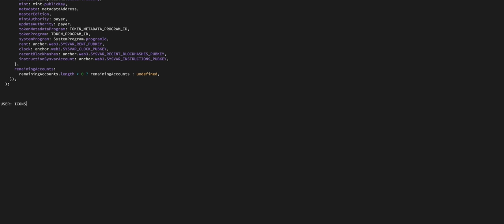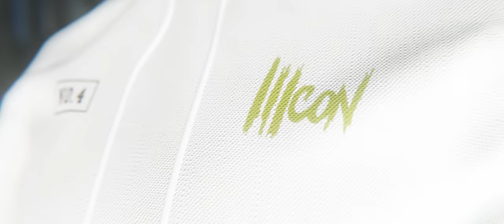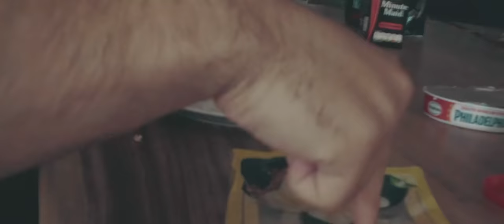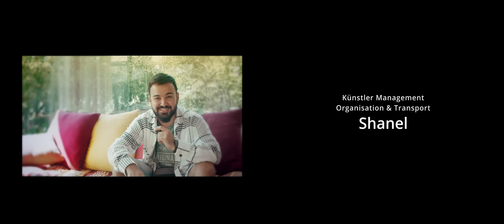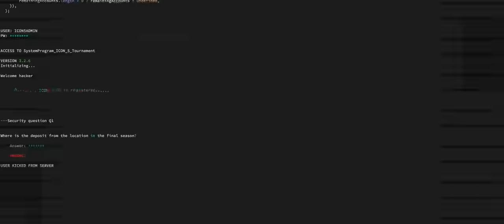ICON 4 | FINALE | EP. 7 | Bis zum bitteren Ende (ICON 5 bei 25k Likes)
↪ ("EARLYBIRD50" 𝗕𝗘𝗡𝗨𝗧𝗭𝗘𝗡 𝗕𝗘𝗜 𝗖𝗛𝗘𝗖𝗞𝗢𝗨𝗧 𝗨𝗠 𝟱𝟬% 𝗭𝗨 𝗦𝗣𝗔𝗥𝗘𝗡)

𝗞𝗔𝗣𝗜𝗧𝗘𝗟 𝗔𝗨𝗦𝗪𝗔𝗛𝗟:
0:00

𝗕𝗘𝗦𝗖𝗛𝗥𝗘𝗜𝗕𝗨𝗡𝗚:
Im ICON 4 Finale folge 4, stellen wir die 13 ICON Finalisten Mohams, Obby, Tano77, Queris, Mowgli018, Hamdi, SanAndreas, Dreamerscartel, Dorian, Bobby Vandamme, Hamdi52, Kenan, Yassine, Adaver und Wassim63 durch eine Reihe von Challenges auf die Probe.

Wir haben die Finalisten zu einer Villa in Belgien eingeladen. Dort verbringen Sie 8 Tage und müssen im Team sowohl als auch in Solo Challenges beweisen, dass Sie das zeug dazu haben den ICON Titel sowie die 5000 Euro in Preisgeld mit nachhause zu nehmen.

Das ICON 4 Finale wird gehostet von Calien und bewertet durch Jury Xandro, Emre und Bzet.

𝗘𝗜𝗡 𝗪𝗢𝗥𝗧 𝗔𝗡 𝗔𝗟𝗟𝗘 𝗭𝗨𝗦𝗖𝗛𝗔𝗨𝗘𝗥:
Wir möchten uns in erster Linie bei euch dem Publikum bedanken, denn ohne euch wäre das ganze nicht möglich. Wir sehen jeden Tag dass ihr genauso mit Herz in diesem Projekt drin steckt wie wir auch. Alle die uns supporten und an uns glauben - wir danken euch vom Herzen, denn ihr gebt uns die Kraft weiter zu machen auch wenn es manchmal echt hart ist.

𝗘𝗜𝗡 𝗪𝗢𝗥𝗧 𝗔𝗡 𝗗𝗜𝗘 𝗖𝗥𝗘𝗪:
Ich möchte mich herzlich bedanken an jeden unserer Crew Mitglieder die mit Herz und Seele dabei sind und die Woche mit uns durchgehalten haben. Die Budgets sind grauenhaft, die Arbeitskonditionen noch härter mit teilweise viel zu wenig Schlaf weil ich euch viel zu früh geweckt habe. Aber ihr habt es geschafft, ihr seid ein Teil von einem besonderen Projekt dass euch keiner weg nehmen kann und jeder sollte stolz darauf sein.
Ich bin euch wirklich dankbar, denn ohne eure Arbeit wäre das ganze nicht möglich gewesen.

𝗗𝗜𝗘 𝗖𝗥𝗘𝗪:
Calien (Made2Create) - Organisation, Planung, Audio, Künstler Management
Xandro (Made2Create) - Organisation, Planung, Künstler Management, Mixing Mastering, Versorgung, Jury Mitglied
Sarah (Made2Create) - Organisation, Planung, Künstlermanagement, Drehbuch
Emre - Jury Mitglied, Location Scouting
Bzet - Jury Mitglied
Jonas (DIM Creator) - Filmcrew Management, Organisation, Kamera
AR¥34 (34filim) - Kamera
Ibra & Kamerafrau (dlux-duesseldorf) - Kamera
David (VisualFilms) - Kamera
Shanel - Künstler Management, Organisation & Transport

Danke an Alle Künstler für euer Vertrauen und Hingabe zum Projekt:

Mohams
Obby
Tano77
Queris
Mowgli018
Hamdi52
SanAndreas
Dreamerscartel
Dorian
Bobby Vandamme
Hamdi52
Kenan
Wassim63

Ich hoffe euch allen gefällt was wir alle zusammen in einem der größten kollaborativen Projekte auf Youtube gemacht haben. Viel spaß beim zuschauen!

TAGS (Ignorieren): icon 3 made entertainment german charts deutschrap releases mctv deutschrap jay jiggy official charts